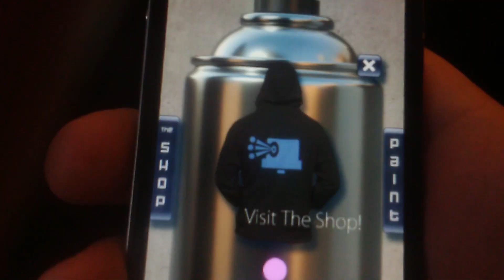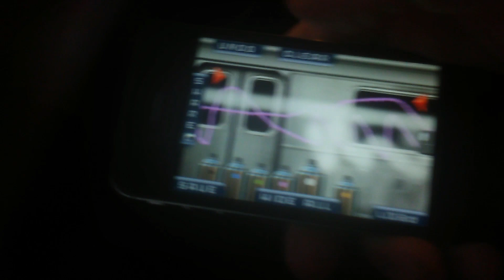Spray Can Art - Promo 01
Update! New version(2023):
***Just a really fast test, restless doodling in Spray Can Art.***